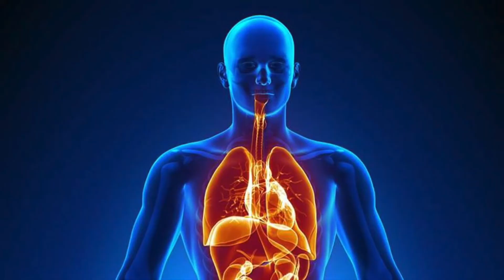The 5 main body systems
Dr. Alexander Lee is going to present to you the 5 main human body systems. Thank you very much!